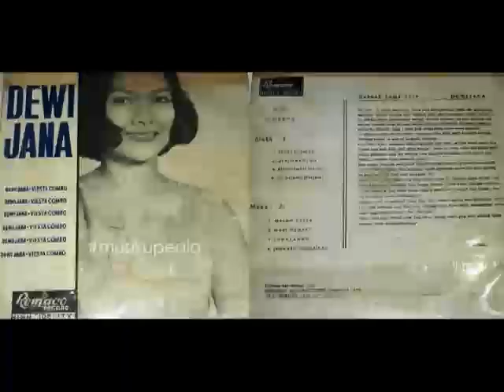(Full Album) Dewi Yana # Dodoi Di Dodoi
1.   Dodoi Di Dodoi
2.   Jauhkanlah
3.   Kunanti Selalu
4.   Oh Sayang Disayang
5.   Malam Pesta
6.   Mari Menari
7.   Suratanku
8.   Yang Kau Tinggalkan

Produksi : Remaco